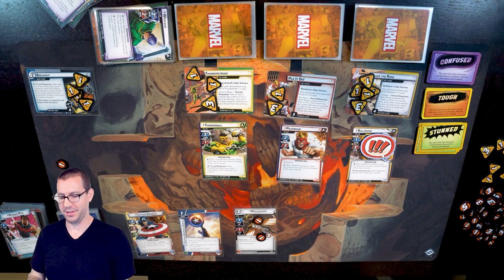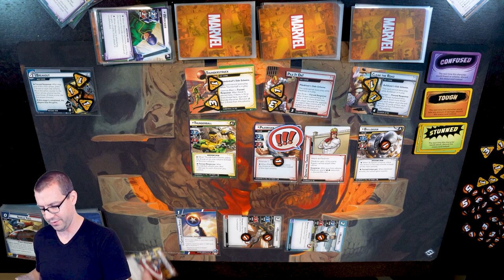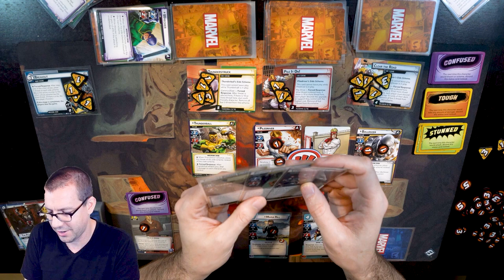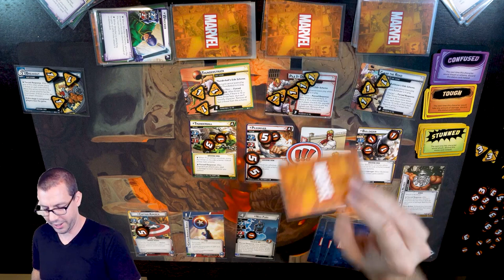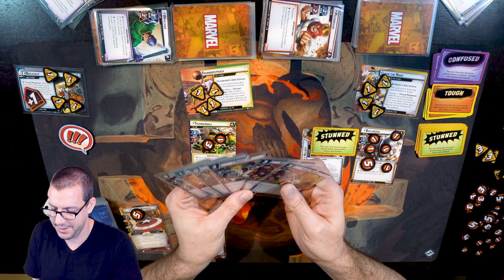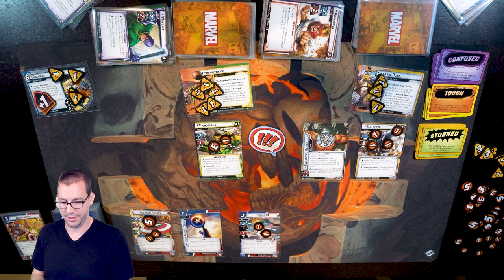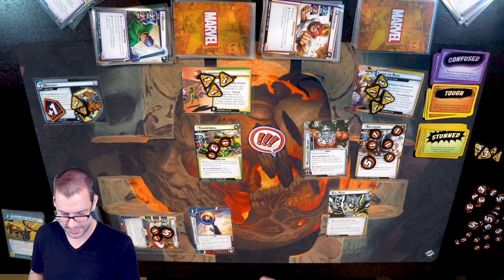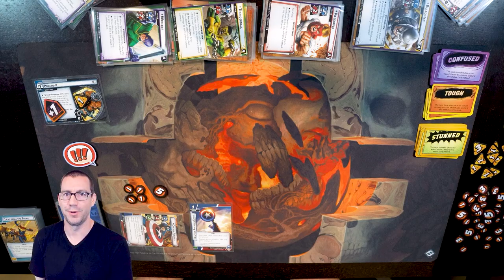Leadership Captain America vs The Wrecking Crew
Hey everyone! I'm taking it a bit easy on the deckbuilding front this week, because this scenario is complicated.

Hopefully you enjoy Leadership Captain America smashing his way through The Wrecking Crew!